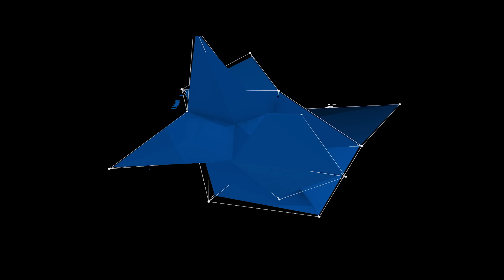THE HOTTEST FMS RC CAR RIGHT NOW | FMS Blazer FCX24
NEW V2 Thumb Steer Wheels are HERE!

6710 Virginia Pkwy Ste 215 PMB 69